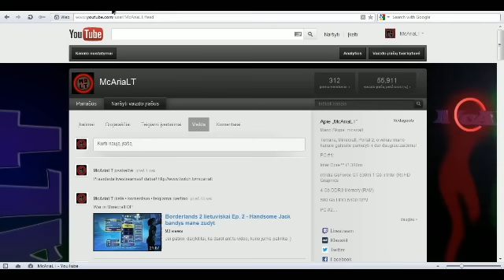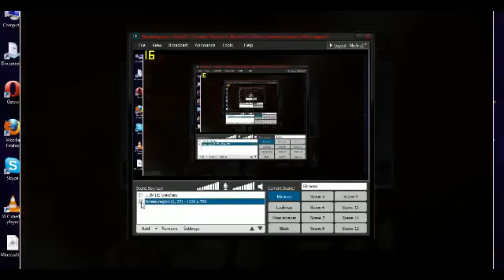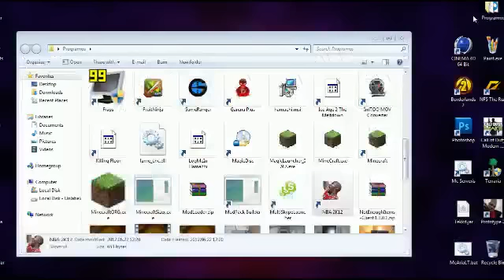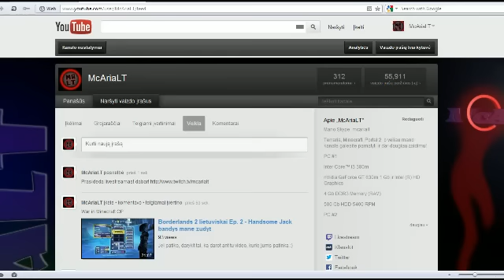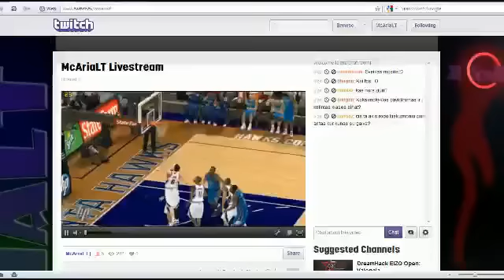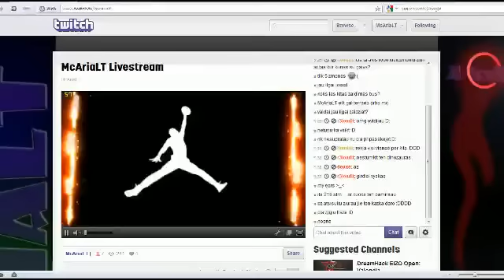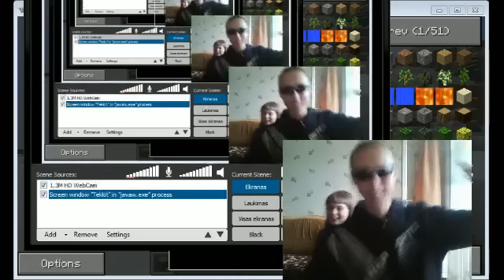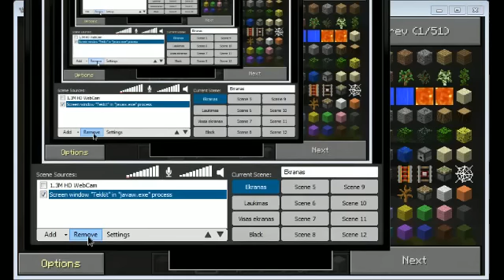McAriaLT Gimtadienio Livestream 1